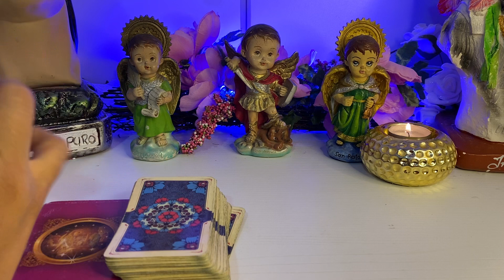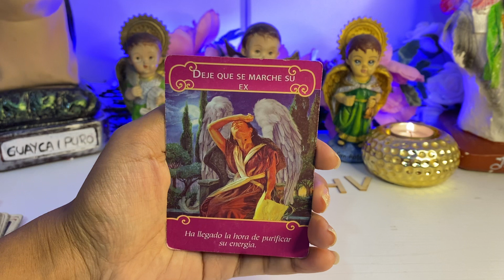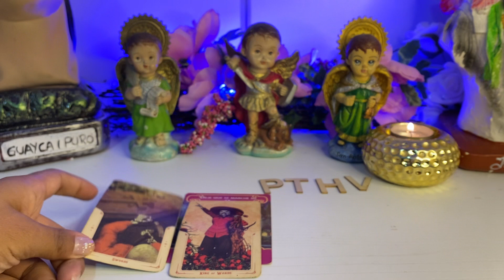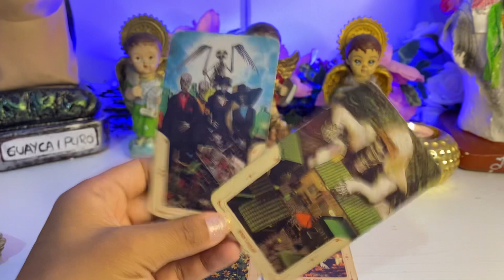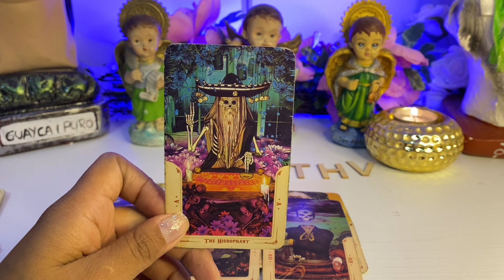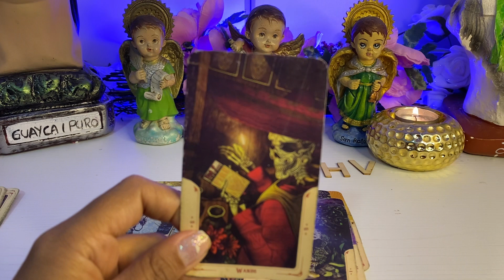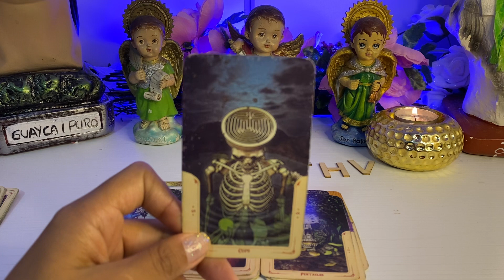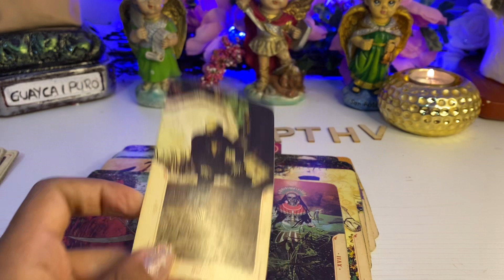TAURO, TIENES QUE DESHACERTE DE ESTO RÁPIDO! TE ESTÁN PREPARANDO PARA ALGO GRANDE 😱 TE PIDEN PERDÓN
Tauro
Tarot Tauro
Tauro hoy
Tarot Tauro
Tauro 2022